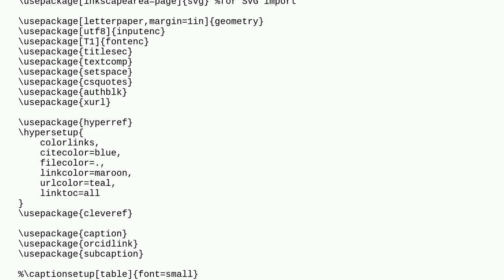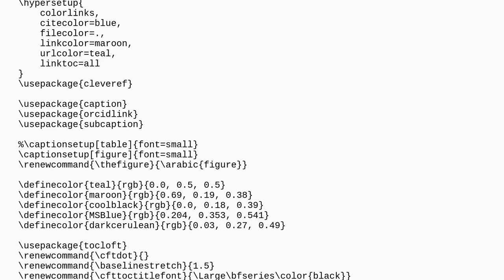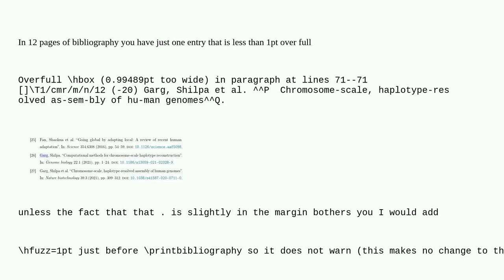Tex: persistent issues with overfull hbox in bibliography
persistent issues with overfull hbox in bibliography

A special thanks goes out to the community

  overfull biblatex punctuation overleaf bibliographies